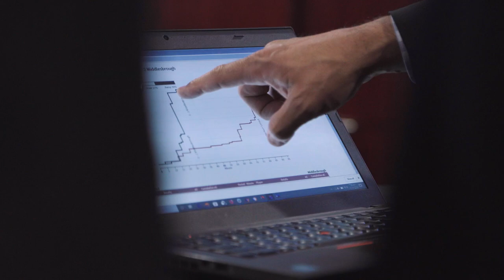StatsBomb Conference 2019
Highlights of the action at Stamford Bridge on Friday 11th October for the inaugural StatsBomb Innovation in Football conference.